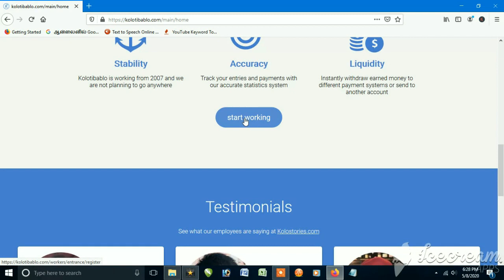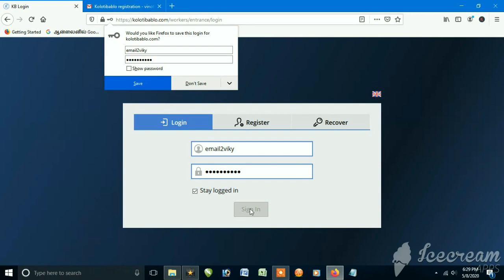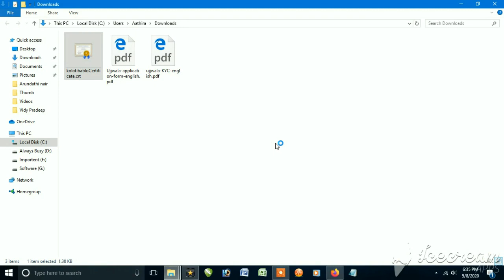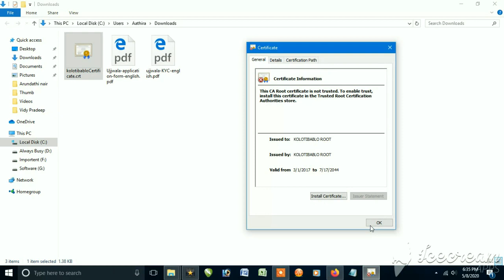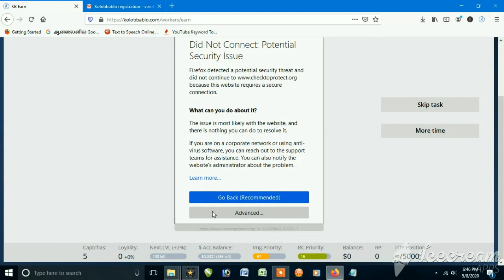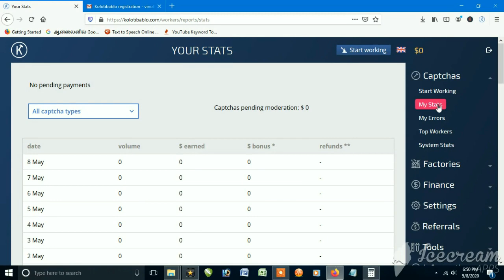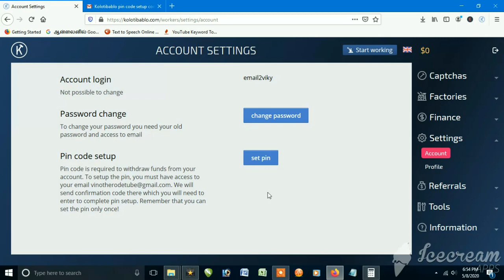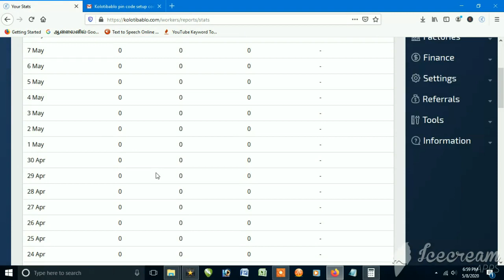வாரத்திற்கு ரூ3000 முதல் Onlineல் KOLOTIBABLOஇப்படி ஒரு website இல் Work பண்ணிருக்கீங்களா,earn money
kolotibablo problems, kolotibablo withdrawal, kolotibablo bot for pc, kolotibablo contact number, how to change language in kolotibablo, how to unban kolotibablo account, ttps kolotibablo com workers entrance register, kolotibablo bot plugin, , kolotibablo captcha work malayalam, kolotibablo captcha work in telugu, kolotibablo money withdraw, kolotibablo tamil, kolotibablo payment proof in tamil, kolotibablo review, kolotibablo tricks,